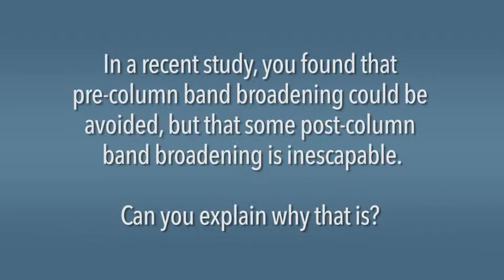Gert Desmet: Pre-column and Post-Column Band Broadening in HPLC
Gert Desmet from the Vrije Universiteit Brussel discusses pre-column and post-column band broadening. One can be circumvented, but the other is unavoidable.